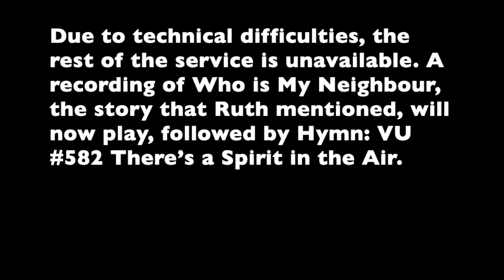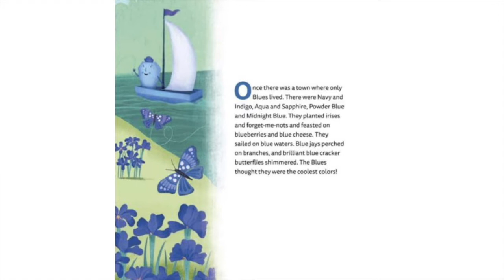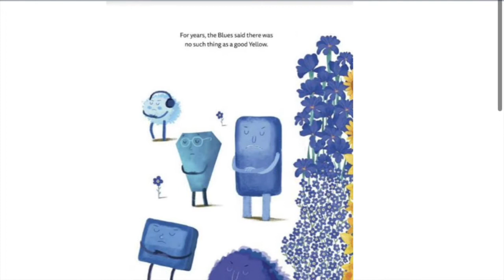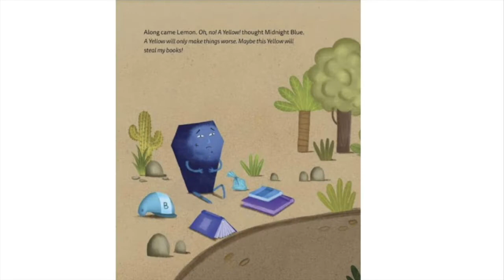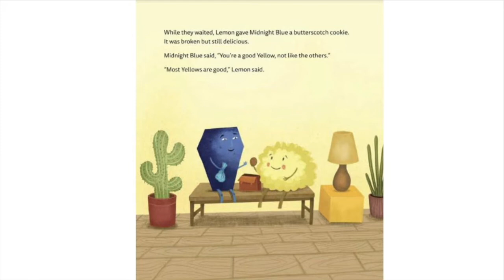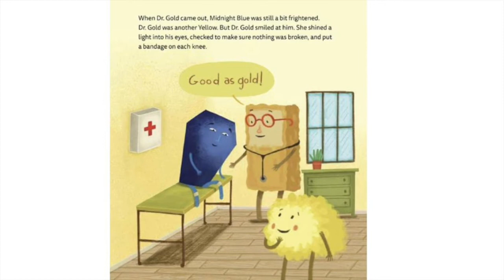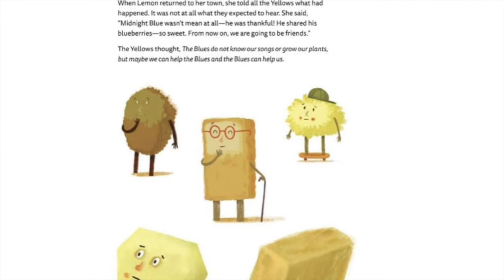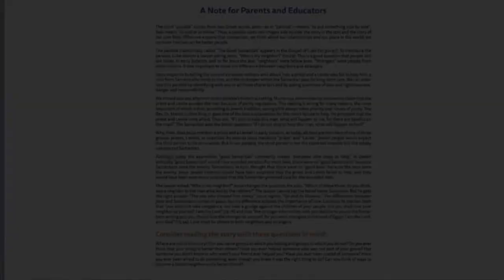Fifth Sunday After Pentecost - July 10, 2022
St. Mark’s Community of Faith
Whitby, Ontario

Rev Deborah Elliott
Lay Leader: Ruth Olley